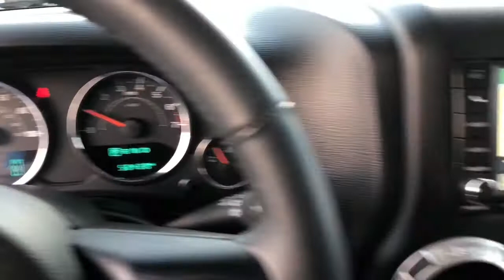2016 Jeep Wrangler Rubicon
Come take a look at this clean, one-owner Jeep with navigation and lots more!